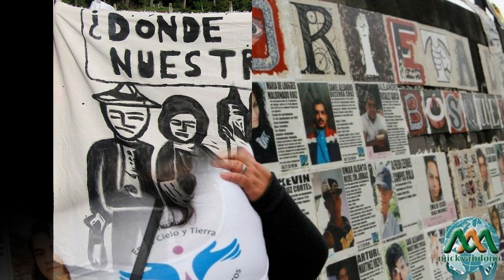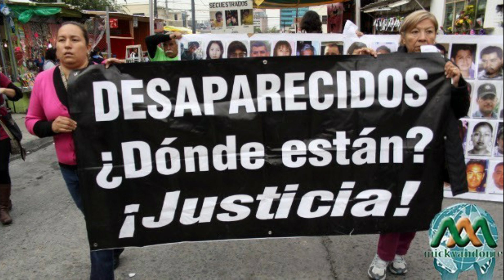30 De Agosto Día Internacional de las Víctimas de Desapariciones Forzadas